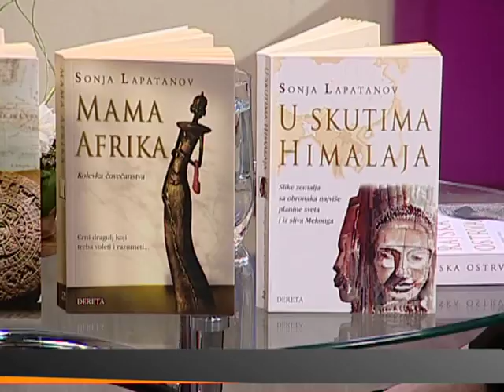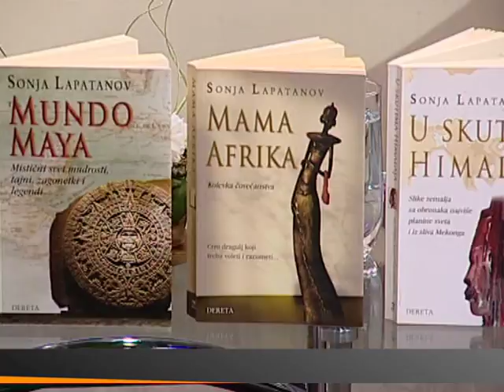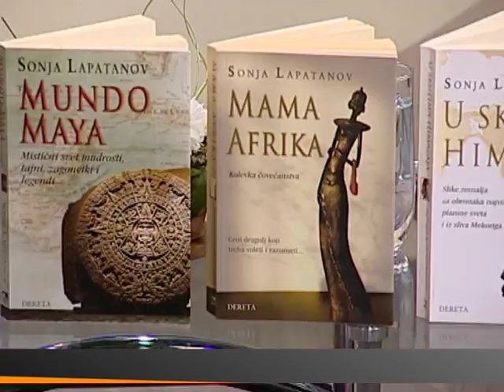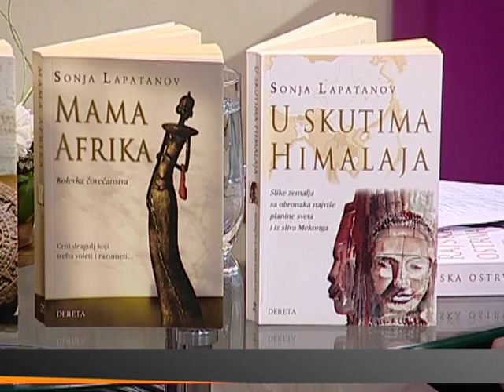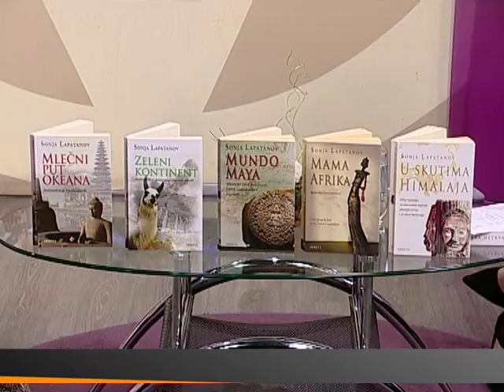SONJA LAPATANOV - ZA BEOGRAD - ALEKSANDRA SIMIĆ